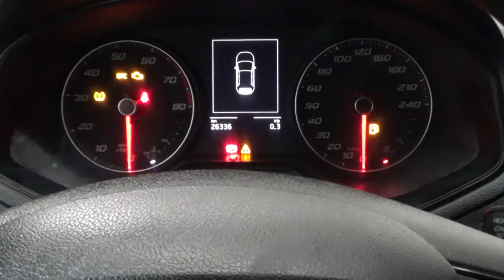Seat / Ibiza / 2019 - 4214